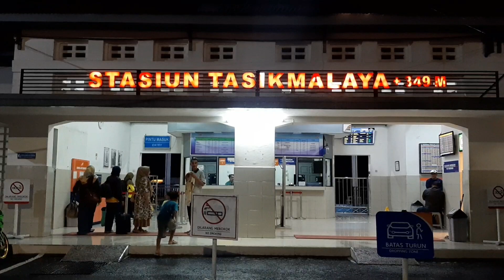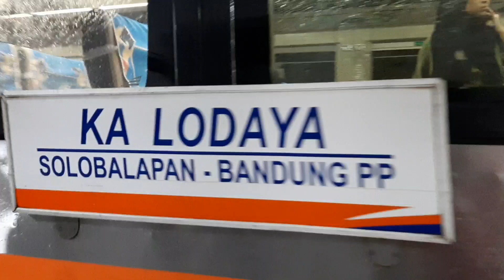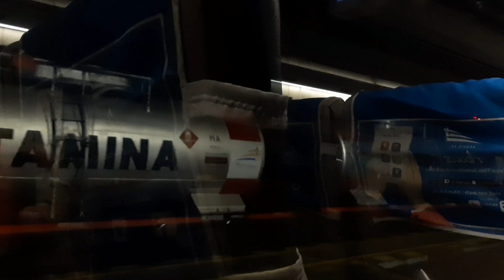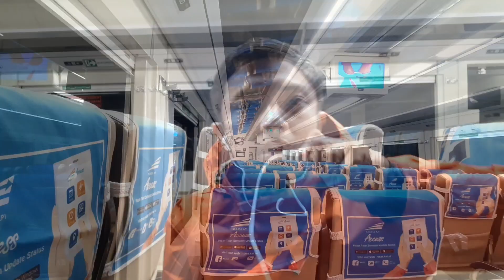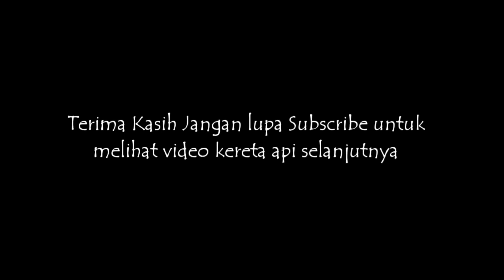SUDAH SEPERTI KERETA PRIBADI ! Naik Kereta Api Tengah Malam Kosong Melongpong !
Kali ini saya naik keretaa api lodaya eko premium ke klaten...
Gimana keseruannya naik kereta api super kosong? Yu tonton videonya sampai selesai